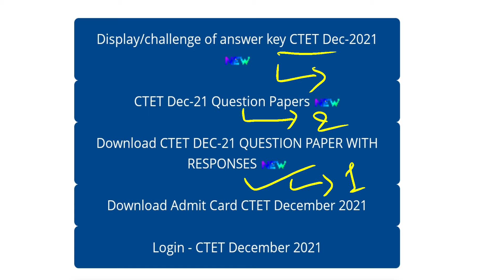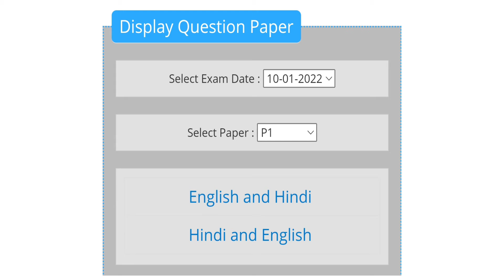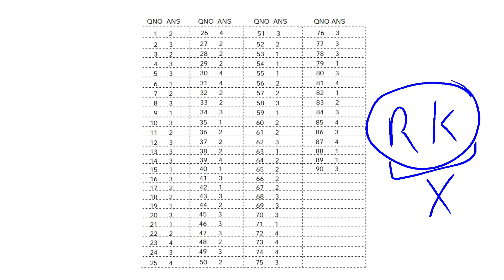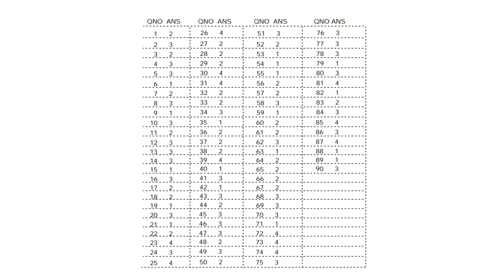How to check CTET answer key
check your answer key